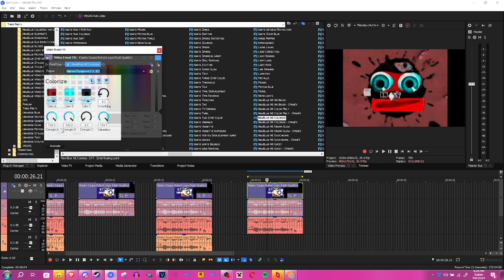How To Make Maroon Turquoise